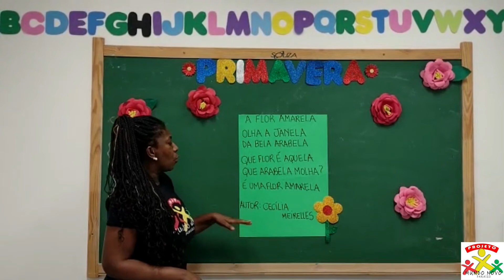Primavera - Poema: A flor amarela - Cecília Meirelles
Hoje, com a professora Patrícia, vamos aprender o poema Primavera, da autora Cecília Meirelles. Vamos lá?